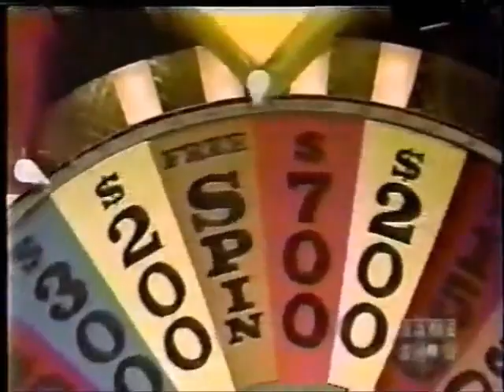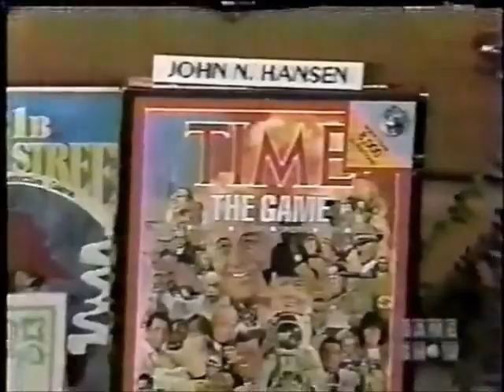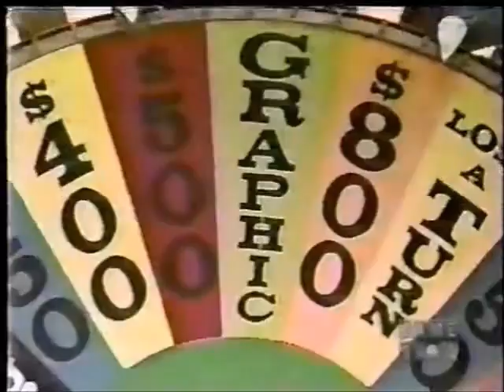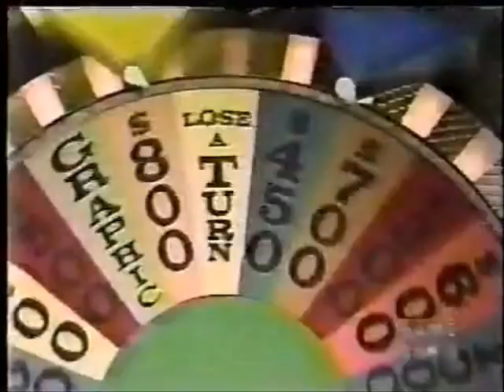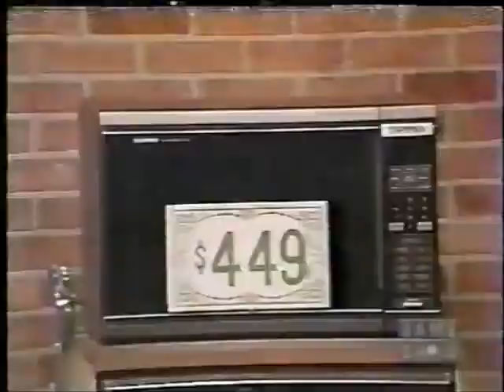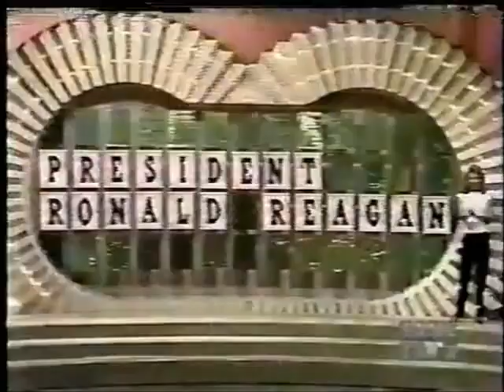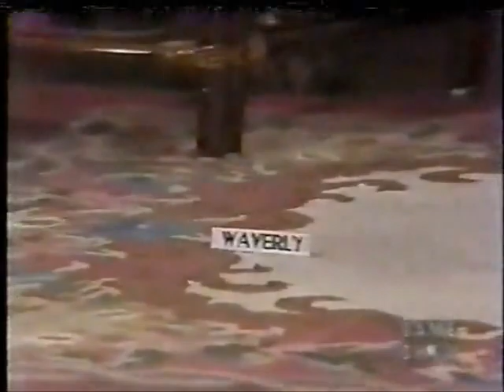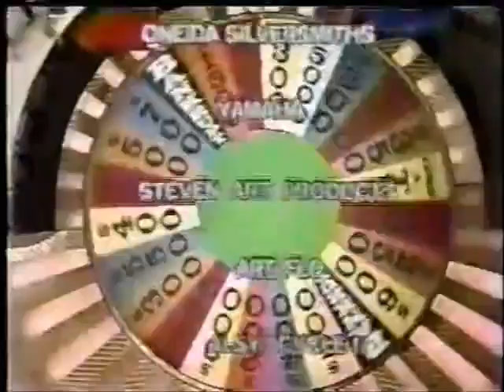(Nighttime Syndicated) - 2x100 - February 1st, 1985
Here's Season 2 Episode 100 of the Nighttime Syndicated Wheel of Fortune with Pat Sajak & Vanna White from February 1st, 1985